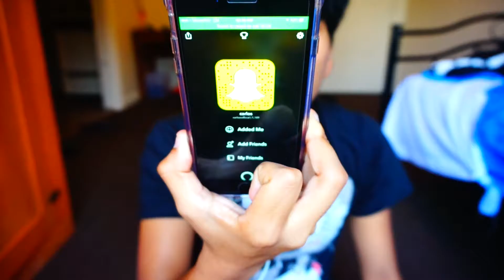A Phone Call To Leo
Hi everyone! I wanted to upload a video to talk to you guys about things that are going on in my life at the moment and also making a phone call to one of friends. If you guys have any video requests, please make sure you leave me a comment or hit me up on social media. All my links are listed below.